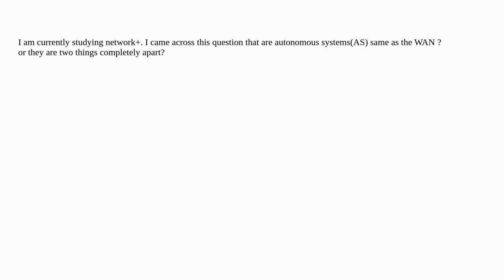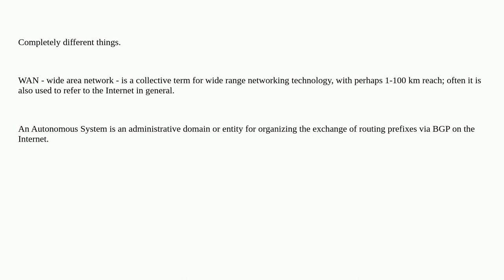Networkengineering: Are WAN same as autonomous systems(AS)?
Are WAN same as autonomous systems(AS)?

A special thanks goes out to the awesome community

  network wan